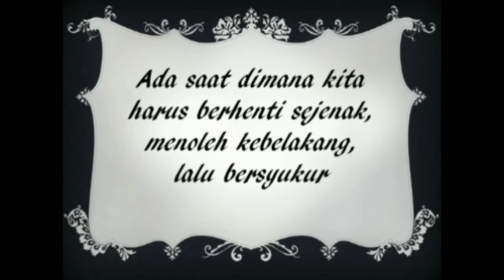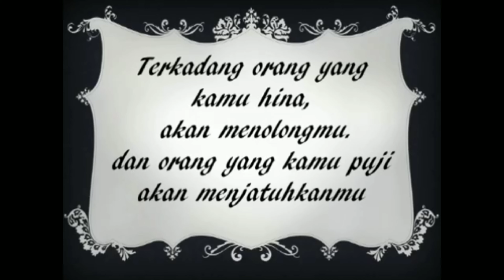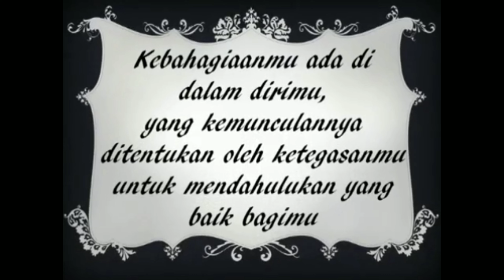diamku#tawaku#smngatku#hidupku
Aku tidak akan pernah melupakan bagaimana depresi dan kesepian terasa baik dan buruk dalam waktu yang bersamaan. -Henry Rollins, The Portable Henry Rollins